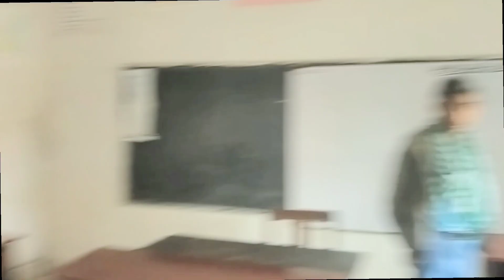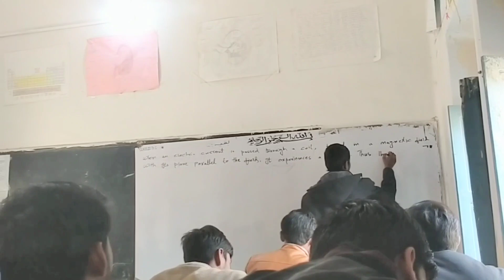Chhutiyon ke bad school ka pahla din kaisa guzra 🏫 چھٹیاں کے بعد سکول کا پہلا دن کیسا گزرا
Chhutiyon ke bad school ka pahla din kaisa gujara
Chhutiyon ke bad school ka pahla din kaisa gujara pahle din School Gaye school mein bahut padhaai Hui chhutiyon ke bad school ka pahla din kaisa gujara
Chhutiyon ke bad college ka pahla din kaisa gujara college mein kaise dakhila Lena chahie college mein कौन-कौन si padhaai Hoti hai college mein क्या-क्या padhaai hoti hai muc
Chhutiyon ke bad school ka pahla din kaisa guzra chhutiyon ke bad school ka kya hal th
College gate drama
College gate drama Episode 1
College gate drama episode 2
College gate drama episode 3
College gate drama Episode 4 college gate drama me
School paper
School Mein bole English
School friend episode 1
School tour tou
School news today
School news today Punjab 2024
School news today Sindh 2024
School vloger
School vlog
School life
School college